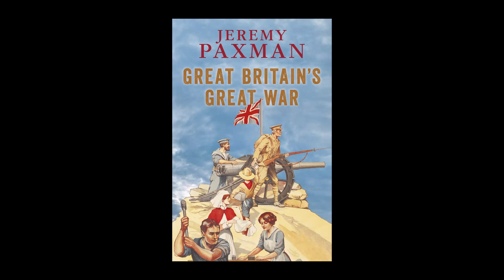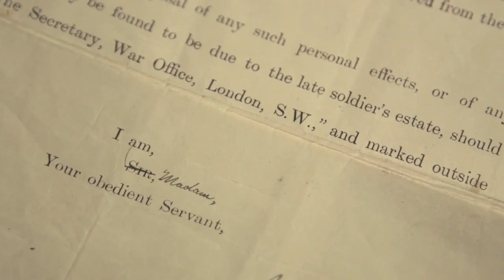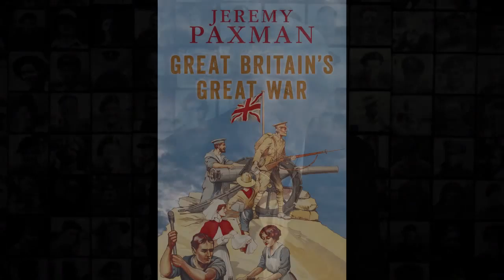Great Britain's Great War by Jeremy Paxman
We may think we know about it. But what was life really like for the British people during the First World War?

The well-known images  -- the pointing finger of Lord Kitchener; a Tommy buried in the mud of the Western Front; the memorial poppies of remembrance day -- all reinforce the idea that it was a pointless waste of life. So why did the British fight it so willingly and how did the country endure it for so long?

Using a wealth of first-hand source material, Jeremy Paxman brings vividly to life the day-to-day experience of the British over the entire course of the war, from politicians, newspapermen, campaigners and Generals, to Tommies, factory-workers, nurses, wives and children, capturing the whole mood and morale of the nation. It reveals that life and identity in Britain were often dramatically different from our own, and shows how both were utterly transformed - not always for the worse - by the enormous upheaval of the war.

Rich with personalities, surprises and ironies, this lively narrative history paints a picture of courage and confusion, doubts and dilemmas, and is written with Jeremy Paxman's characteristic flair for story-telling, wry humour and pithy observation.

Jeremy Paxman was born in Yorkshire. He grew up thinking of himself as 'English' despite being one quarter Scottish. He is a journalist, best known for his work presenting Newsnight and University Challenge. His books Friends in High Places, Fish, Fishing and the Meaning of Life, The English, On Royalty and The Political Animal are all published by Penguin.